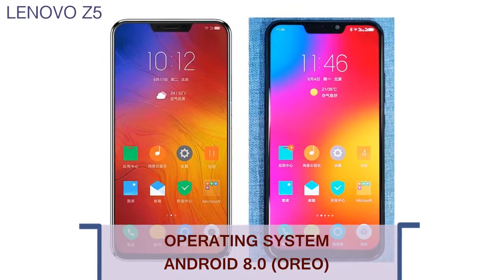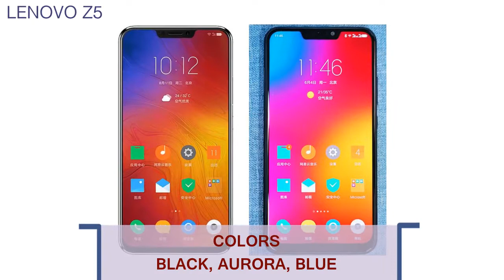Lenovo Z5 - Full phone specifications : 6.2",64/128GB, 6GB RAM,Dual Camera 16MP + 8MP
Lenovo Z5 specifications
The dual-SIM (Nano) Lenovo Z5 runs ZUI 3.9 on top of Android 8.1 Oreo out-of-the-box, and sports a 6.2-inch full-HD+ (1080x2246 pixels) IPS display with a 90 percent screen-to-body ratio, an aspect ratio of 18.7:9 and 2.5D curved glass on top. The handset is fuelled by an octa-core Qualcomm Snapdragon 636 SoC, coupled with 6GB of LPDDR4X RAM. There is a 3300mAh battery under the hood, with support for 15W fast charge.

In the camera department, the Lenovo Z5 comes with a 16-megapixel primary rear camera sensor and an 8-megapixel secondary sensor, both of which are vertically stacked and come with AI capabilities, HDR+, 4K support, f/2.0 aperture, and an LED flash. On the front, the handset bears an 8-megapixel selfie camera with f/2.0 aperture and full-HD video recording. There is 64GB/ 128GB inbuilt storage, expandable via microSD card (up to 256GB).

Connectivity on the Lenovo Z5 includes 4G LTE, dual-band Wi-Fi 802.11ac with hotspot, Bluetooth v5.0, GPS, 3.5mm headphone jack, and USB Type-C. Sensors onboard the Lenovo Z5 include accelerometer, ambient light sensor, electronic compass, gyroscope, fingerprint sensor, and proximity sensor. Dimensions of the smartphone are 153x75.65x7.85mm and weight is about 165 grams.